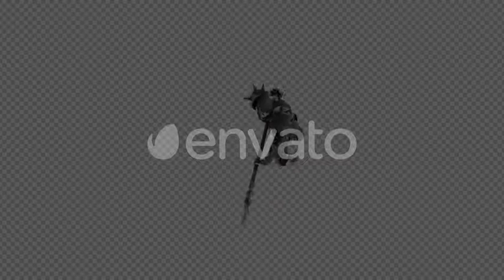Armor Skeleton Run And Walk Pack 8 In1 | Motion Graphics - Envato elements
Attributes Length - 0:03, 0:03, 0:03, 0:03, 0:08, 0:08, 0:08, 0:08, Resolution - 3840 x 2160, File Size - 157MB, Frame Rate - 30 fps, Alpha Channel - Yes, Looped - Yes

 armor,attack,jump,skeleton,special,walk